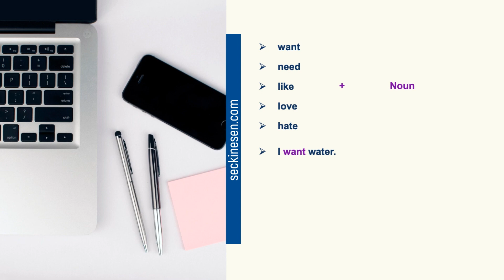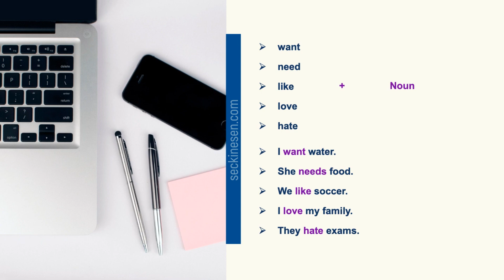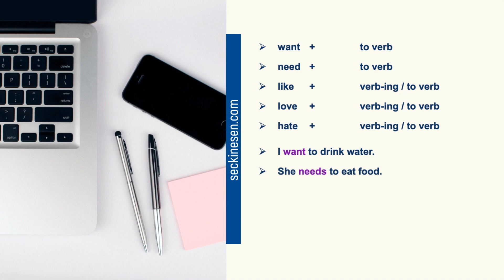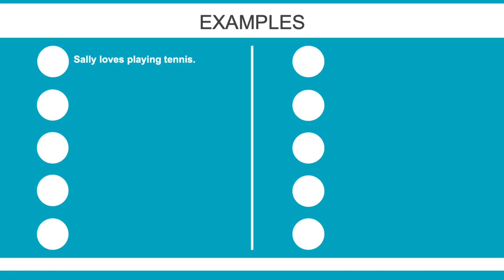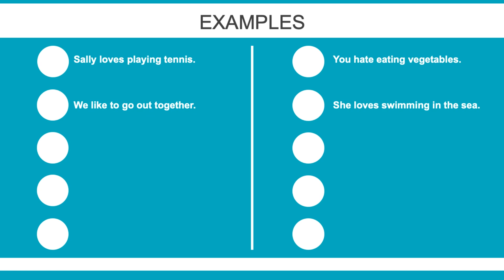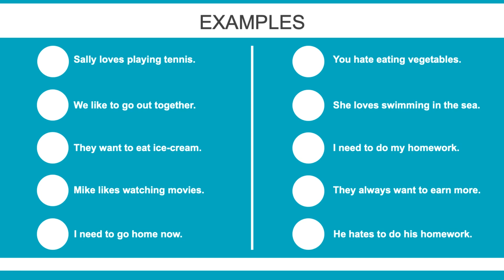A1 Seviye İngilizce Ders 23 - Want, Need, Like, Love, Hate Fiilleri | Sıfırdan İngilizce Öğreniyorum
A1 seviye İngilizce dersleri - sıfırdan ingilizce - yeni başlayanlar için başlangıç seviye temel İngilizce konu anlatımı. Seçkin Esen ile ingilizce öğreniyorum. Beginner ve Elementary düzeyde genel İngilizce konularını sıfırdan başlayarak işliyoruz.

Bu derste Stative Verbs (Durum Fiilleri) başlığı altında "want", "need", "live", "love", "hate" fiillerinin kullanımı konusunu öğreniyoruz ve örnek cümlelerle pratiğini yapıyoruz.

Çok daha fazla video ders izlemek ve aktiviteler çözerek İngilizce öğrenmek istiyorsanız 6 AYDA BAŞTAN SONA İNGİLİZCE eğitimime %50 indirimle kayıt olabilirsiniz

İngilizce kelimeleri hızlı ve kolayca öğrenmek için ücretsiz Wordismo İngilizce Kelime uygulamamızı da indirebilirsiniz